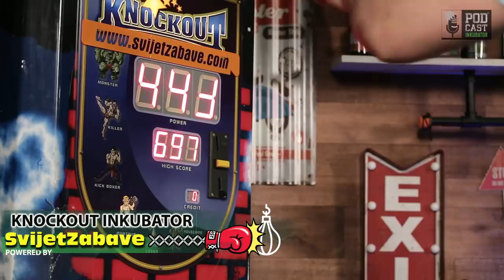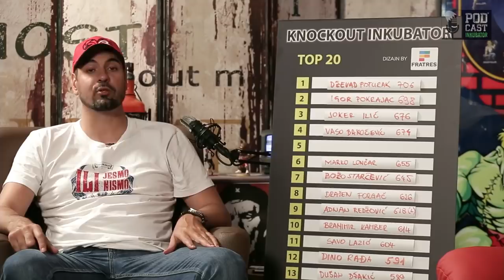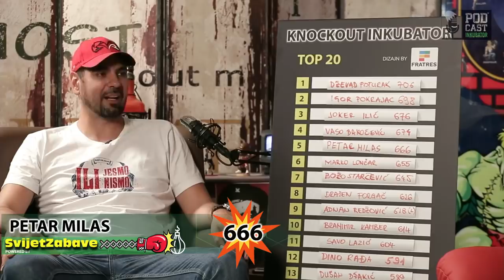Knockout Inkubator - Petar Milas udara krušku